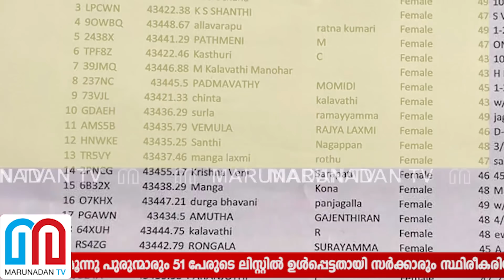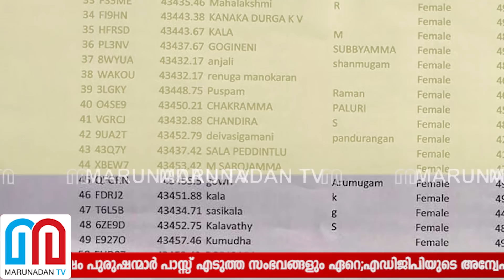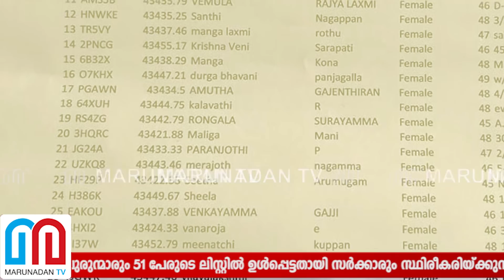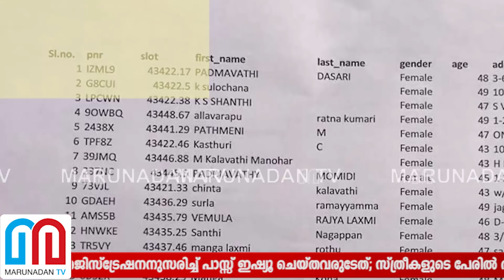51 പേരുടെ ലിസ്റ്റില്‍ ഉറച്ച് നില്‍ക്കാനാവാതെ സര്‍ക്കാര്‍ l sabarimala women entry list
50 കഴിഞ്ഞ 17 സ്ത്രീകളും മൂന്നു പുരുന്മാരും 51 പേരുടെ ലിസ്റ്റില്‍ ഉള്‍പ്പെട്ടതായി സര്‍ക്കാരും സ്ഥിരീകരിയ്ക്കുന്നു; ബാക്കിയുള്ളവരില്‍ എത്രപേര്‍  ശബരിമല സന്ദര്‍ശിച്ചു എന്ന് സ്ഥിരീകരിക്കാനും വഴികളില്ല; കണക്ക് തയ്യാറാക്കിയത് ഓണ്‍ലൈന്‍ രജിസ്‌ട്രേഷനനുസരിച്ച് പാസ്സ് ഇഷ്യൂ ചെയ്തവരുടേത്; സ്ത്രീകളുടെ പേരില്‍ രജിസ്റ്റര്‍ ചെയ്ത ശേഷം പുരുഷന്മാര്‍ പാസ്സ് എടുത്ത സംഭവങ്ങളും ഏറെ;
എഡിജിപിയുടെ അന്വേഷണ റിപ്പോര്‍ട്ടിന്റെ അടിസ്ഥാനത്തില്‍ ലിസ്റ്റ് തിരുത്തും ;ശബരിമലയില്‍ 51 യുവതികള്‍ കയറിയെന്ന വാദം തിരിഞ്ഞു കടിയ്ക്കാന്‍ തുടങ്ങിയപ്പോള്‍ അടിയന്തിര നടപടികളുമായി സര്‍ക്കാരും രംഗത്ത്